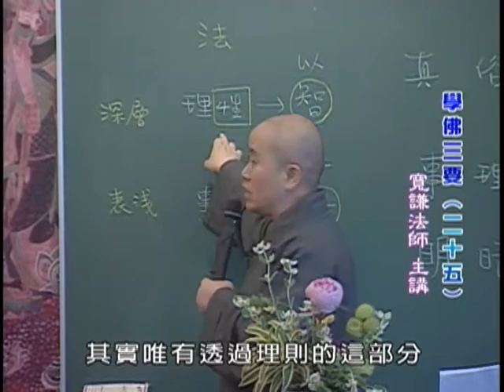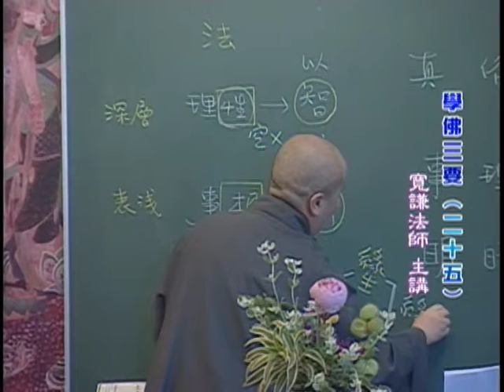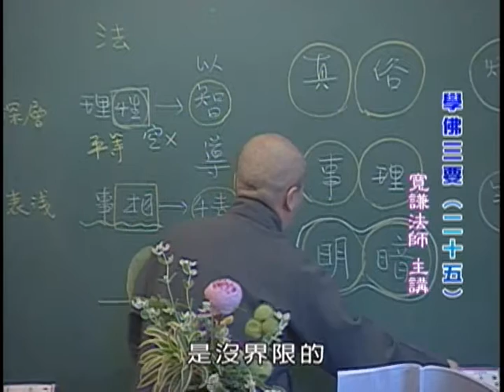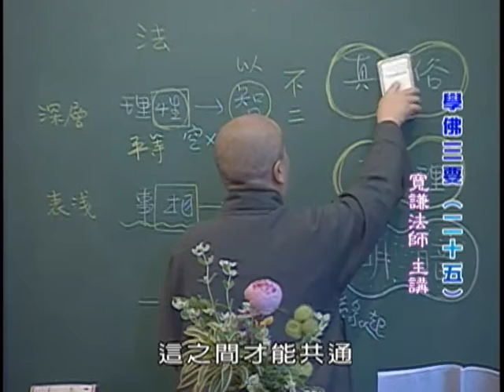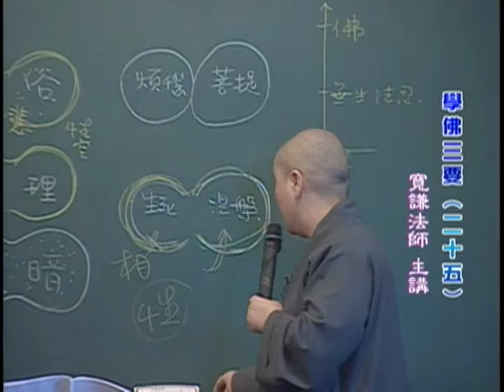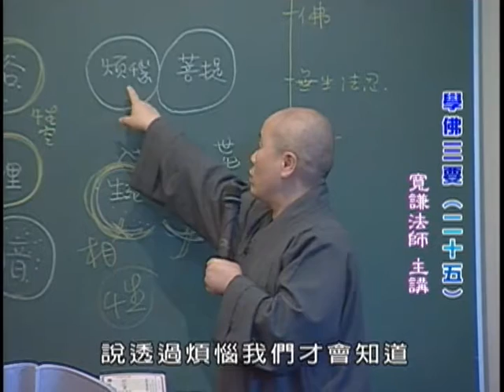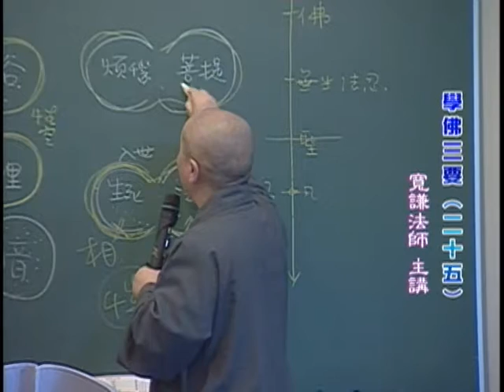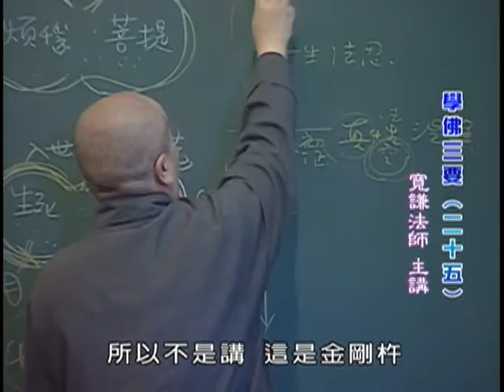A02. 學佛三要｜寬謙法師 第25集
什麼是「學佛三要」？如《大般若經》說：「一切智智相應作意，大悲為上首，無所得為方便」。約成德目即是菩提（信）願、智慧、慈悲——為大乘佛法的三要，修學者要不偏不離的去學習。菩薩應該遍學一切法門，而一切法門（不外乎修福修慧），都要依此三句義來修學。一切依此而學；一切修學，也是為了圓滿成就此三德。所以，這實在是菩薩學行的切入點！

主僅者:寬謙法師
整部集數共31集